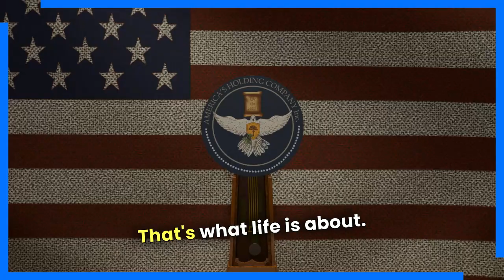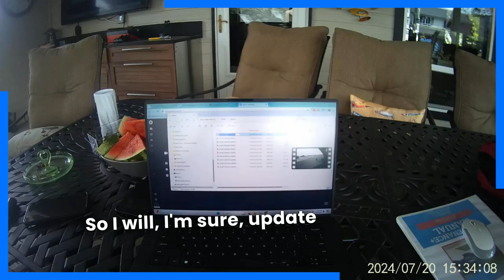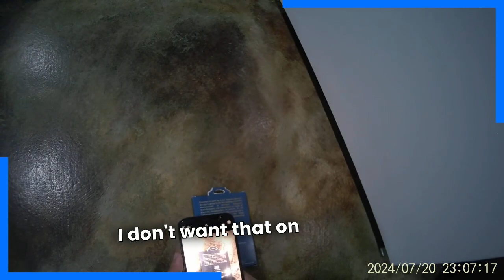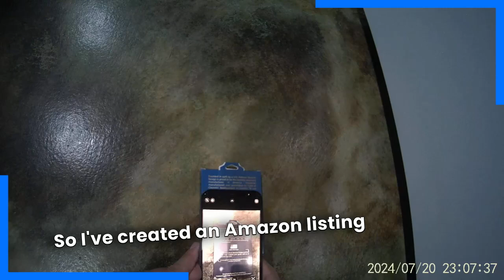Reflections on Time, Family, and Community: A Personal Journey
July 20,2024

Join me as I document my journey and reflect on the essence of time, the importance of family, embracing opportunities, and my vision for a community-focused future. Learn how to invest time effectively, build quality connections, create a seamless customer experience, and advocate for meaningful change.

I am on a mission to document my journey through time.

I currently work full time at Secure Pacific, helping people with security systems  while I focus on being a husband and father and chase my long term dream of being a leader within our community.

I do that through my blog, and then distribute that information across different social platforms.

This is my video journal, where I am documenting my journey to creating change for our society as a whole.

As I learn lessons, I share those lessons.

As I fail, I share those failures.

As I win, I share those wins.

Life is a team sport, and there is room for everyone on my team!

Come learn with us as we use the existing infrastructure to change the way that employees are compensated in America.